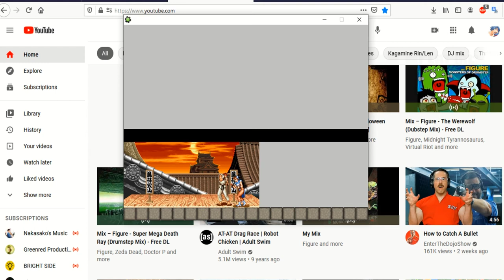Game maker 8 1 street fighter clone in progress